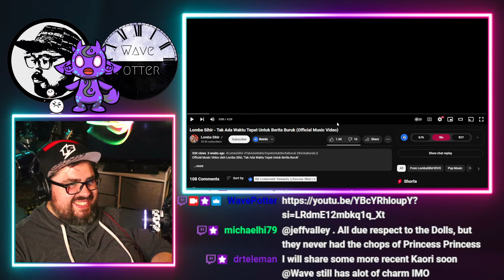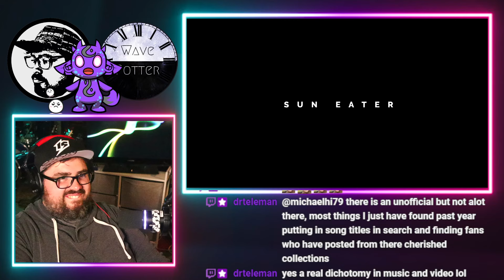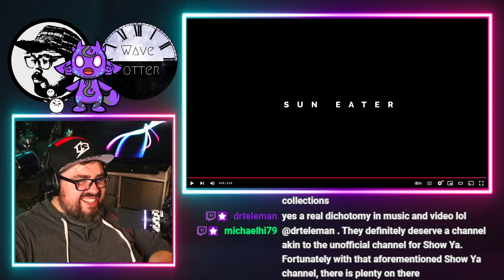Rock Musician Reacts to Lomba Sihir - Tak Ada Waktu Tepat Untuk Berita Buruk (Official Music Video)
Mailing Address:
Wave Potter